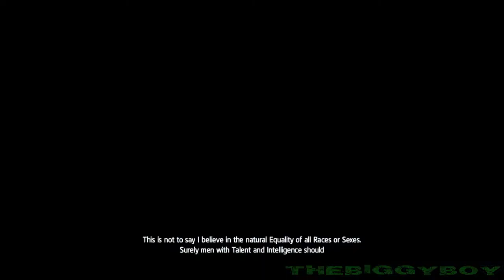ASSASSIN'S CREED 4: BLACK FLAG - Prelaz igre / 16. DEO |SRB